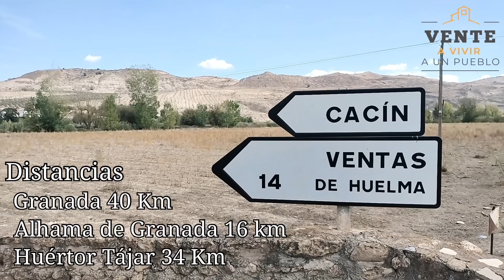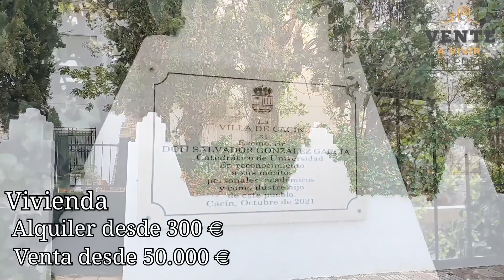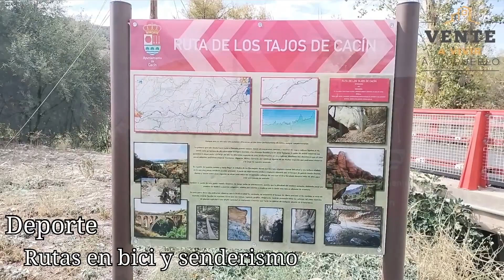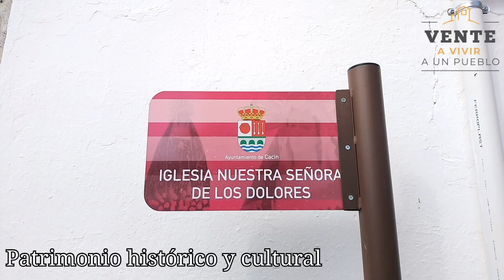Cacín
Este agradable pueblo de la provincia de Granada tiene todo el encanto del campo andaluz y los servicios e infraestructuras necesarios para empezar una nueva vida en un entorno natural destacado.